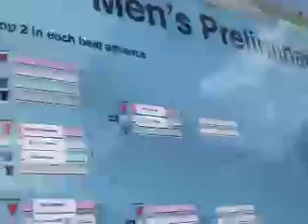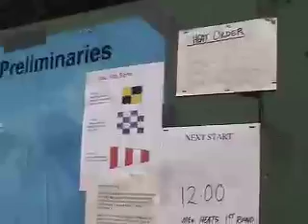Kiteboard-history-03-2 (ruff cut) Maui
Ruff cut in the works, kiteboarding at Red Bull King of the Air on Maui back in 2003 ?  There will be more and more of these tapes coming out on the history of Kiteboarding over the next two years.  The final edit should happen in 2012.  Travels around the world are included, but mainly the begging which Maui and in particular the town of Paia on the North shore.  Maui is considered the birthplace of modern kiteboarding with the evolution evolving from a slowing down of the growth of Windsurfing.  Kitesurfing is an evolution of Windsurfing.    joe cool video .com